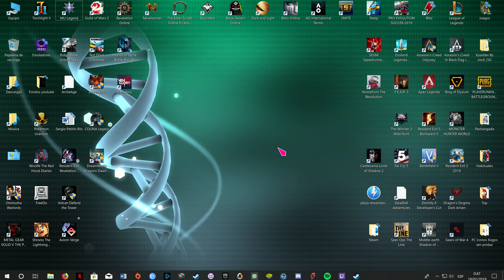Millennium Racer Y2K Fighters - Dreamcast